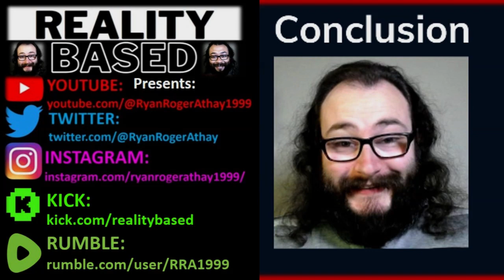My Thoughts on The Old Biker Dude (Courtesy of Keely Chow)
Link to @Old-Biker-Dude Best of Luck to You & Have a Great Day
Thanks for the Suggestion @keelychow4569